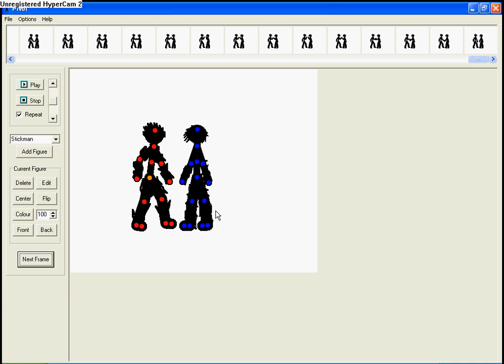Jake and Tony Part 2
Laggy agian and heres part 2